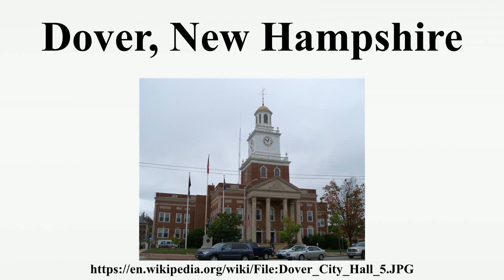Dover, New Hampshire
Dover is a city in Strafford County, New Hampshire, in the United States of America.The population was 29,987 at the 2010 census, the largest in the New Hampshire Seacoast region.The population was estimated at 30,880 in 2015.It is the county seat of Strafford County, and home to Wentworth-Douglass Hospital, the Woodman Institute Museum, and the Children's Museum of New Hampshire.

Image-Copyright-Info
Author Information: AlexiusHoratius
Image-Copyright-Info